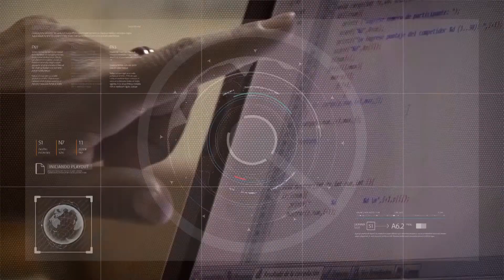El Coro Universitario vuelve a escena 09/11/2021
La presentación será junto a la Orquesta en el Auditorio Juan Victoria